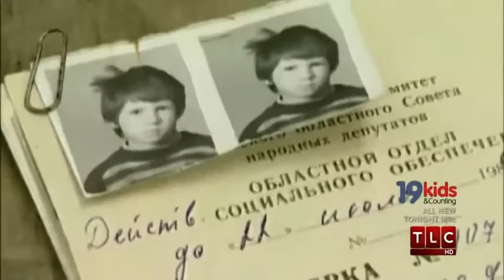Wild Child The Story of Feral Children